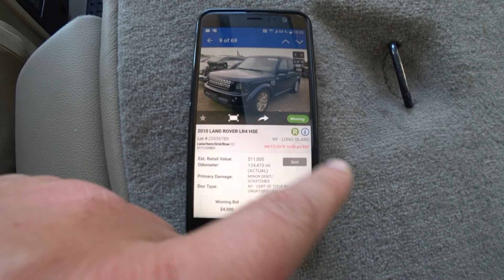Обман на аукционах в США 🇺🇸 | LAND ROVER LR4 HSE (2010) | Copart аукцион США 🇺🇸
Сегодня мы расскажем вам про обман на аукционах в США. Покупка авто с аукциона в США, Land Rover LR4 HSE, 2010 год. Объем двигателя 5.0. Автомобиль покупался у дилера, с пометкой о том, что он заводится и передвигается, выглядел на фотографиях отлично, но когда автомобиль прибыл к нам, выяснилось, что под капотом все в плохом состоянии, все ржавое, ремни на двигателе отсутствуют, соответственно мы не можем его даже завести. У авто отсутствуют фары, так как это достаточно дорогие вещи, поэтому их сняли. На авто стоит плохая резина, на дверях и переднем бампере есть сколы и царапины, присутствует ржавчина на корпусе. У автомобиля хороший аккуратный салон, рабочие стеклоподъемники. Рекомендуем не покупать авто у "дилера" так как велика вероятность какого-либо обмана.

Хотите купить авто на аукционе в США для разбора по запчастям? Смело пишите нам, мы поможем вам это сделать!

Ответы на популярные вопросы:

- Сколько стоит разбор?

Разбор, упаковка, доставка до Москвы (если вам нужен автомобиль из Америки в Россию) и растаможка стоит $2000. Если доставка до порта, то дешевле. Мы работает со следующими портовыми городами:

Новороссийск
Владивосток
Клайпеда
Котка

-  Где купить ваши запчасти для автомобиля?

Если вам необходимы конкретные запчасти на конкретный автомобиль, а не весь машинокомплект, то рекомендуем по этому вопросу обратиться к нашим крупным клиентам, занимающиеся продажей контрактных запчастей в России:

Хотите заказать авто или запчасти?